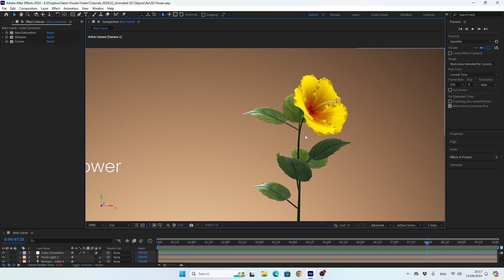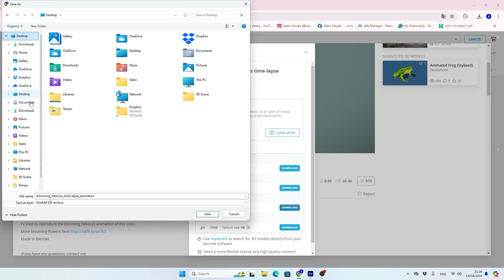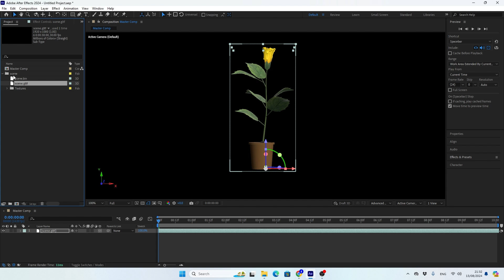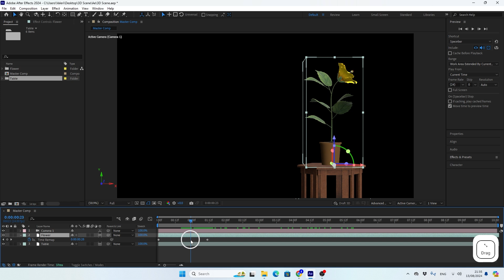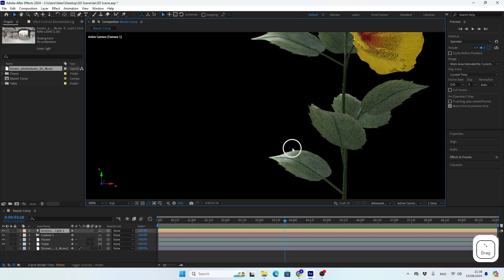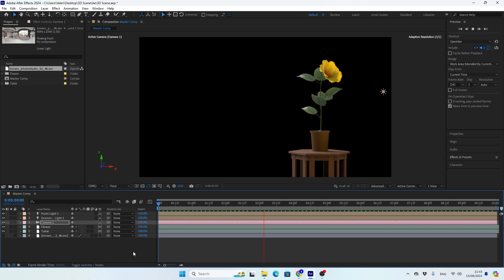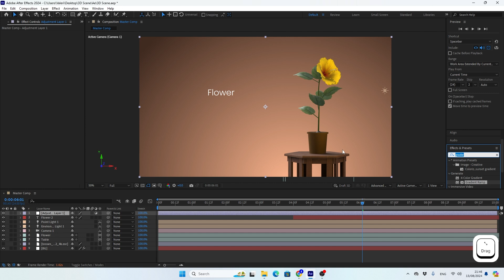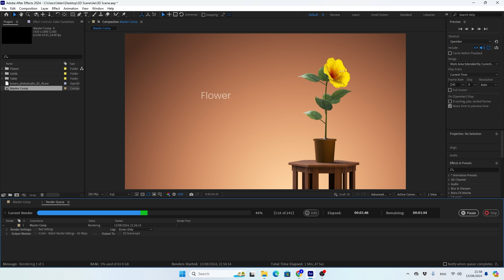Learn How To Render Beautifull 3D Scenes In After Effects 2024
Have you ever attempted to create a cool 3D scene using the new After Effects 3D features, only to find that it looks a bit rough? In this tutorial, I'll show you how to make it appear as if it were rendered in Blender or Cinema 4D using only After Effects 2024. No plugins are required!

🪄Save time by clicking here to download the project file containing the relevant assets and the already animated scene:

Take your career seriously and join over 10,000 students worldwide at Design in Motion School! Boost your creative confidence and invest in the Motion Bundle deal, where you will get the following:
💻A lifetime access to all 6 courses, taking you from an absolute beginner to advanced in no time!
💰Membership in our community, where I host challenges with cash prizes.
💎Over 80 project files containing unique animated scenes ready for use in your projects, saving you time in creating common scenes and effects.
🤓A one-on-one private lesson with me to ask anything you need along your journey.